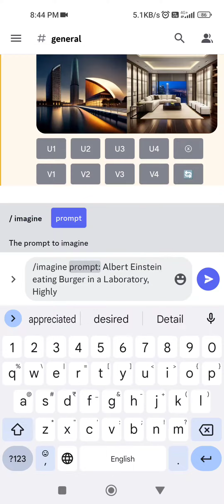Images by AI - Albert Einstein eating Burger in a Laboratory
AI (Artificial Intelligence) Images

This Images is Created by Bluewillow using AI
(AI Art)

Albert Einstein eating Burger in a Laboratory

Note : This Images is Created for Fun Purpose Only